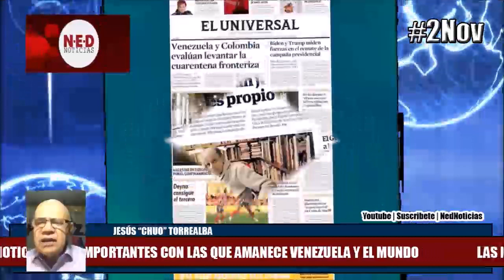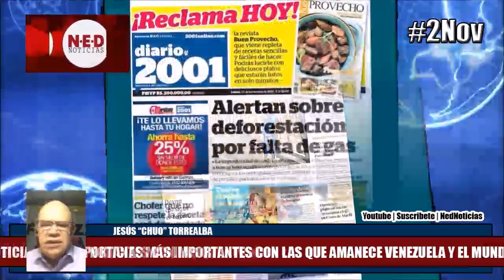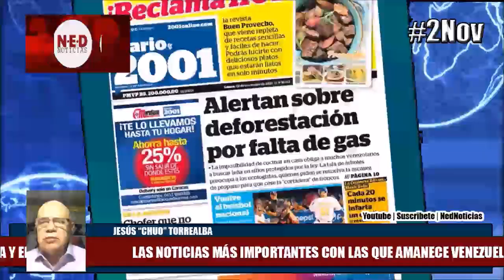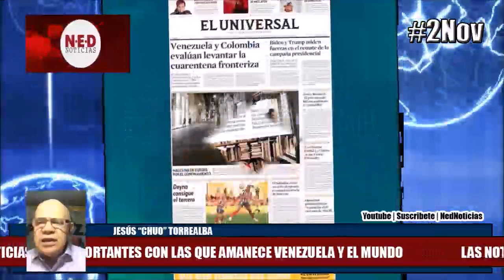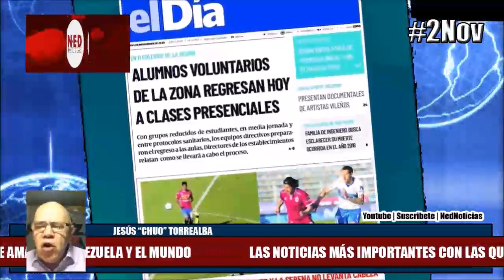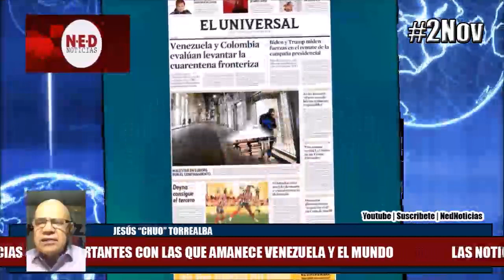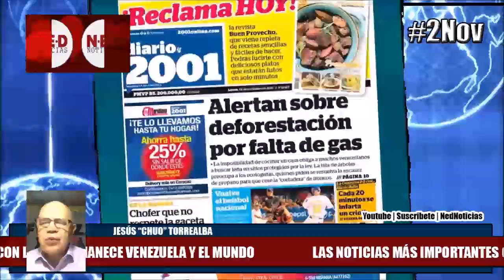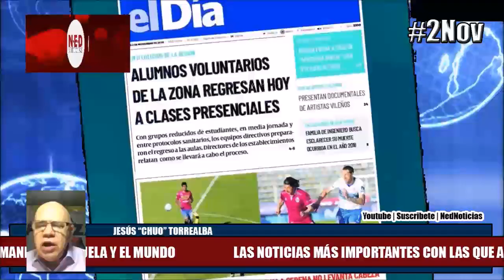LAS NOTICIAS MÁS IMPORTANTES CON LAS QUE DESPIERTA VENEZUELA Y EL MUNDO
JESÚS "CHUO" TORREALBA
LaFuerzaEsLaUnión 2Nov/ El tema Venezuela en la contienda Biden-Trump ¿”Solidaridad” o manipulación busca votos?/